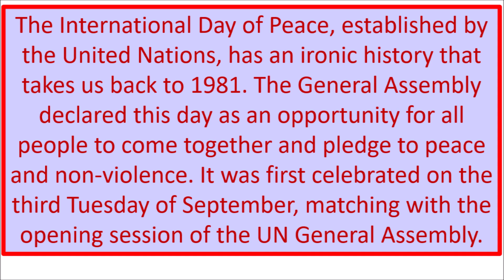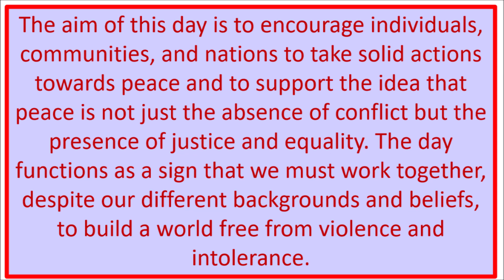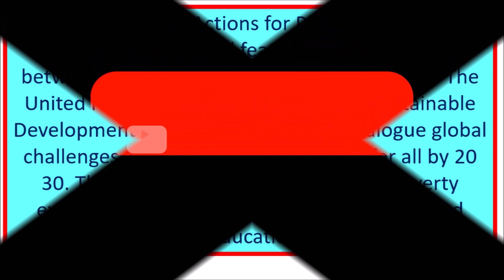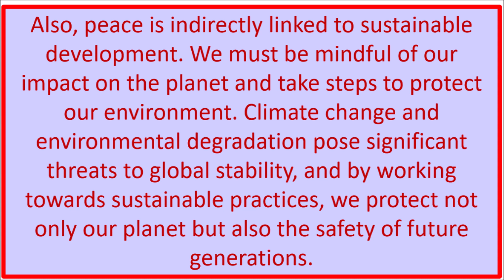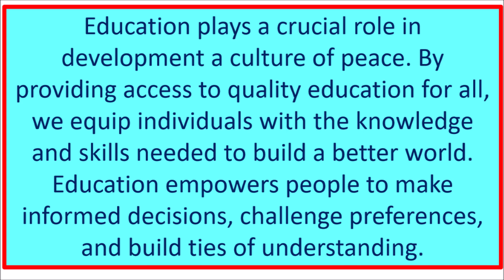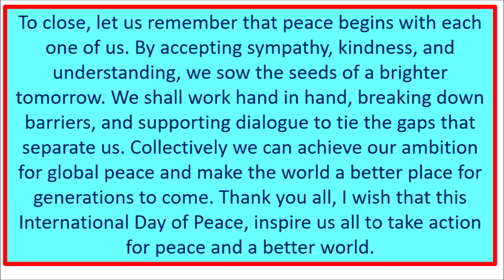International peace day speech |Speech on international peace day | World peace day speech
2 minute speech on world peace in english
2 minute speech on world peace for students
1 minute speech on peace
best speech on world peace
best speech on peace
peace speech
3 minute speech on peace
5 minute speech on peace

world peace essay
International peace day speech in english pdf
world peace speech in english
2 minute speech on world peace
international day of peace theme 2023
national peace day in india
why is international peace day celebrated
international day of peace 2023

2 minute speech on world peace

World peace day speech in english for students
World peace day speech in english for 2 minutes
World peace day speech in english for 1 minute
World peace day speech in english 10 lines
international peace day speech for students
world peace speech
2 minute speech on world peace

International peace day speech for students in english pdf

International day of peace speech in english
world peace speech
international day of living together in peace theme

International peace day theme 2023

when is world peace day celebrated

World peace day essay introduction
importance of world peace day essay
world peace speech
World peace day speech in english for students for 1 minute
World peace day speech in english for students 10 lines